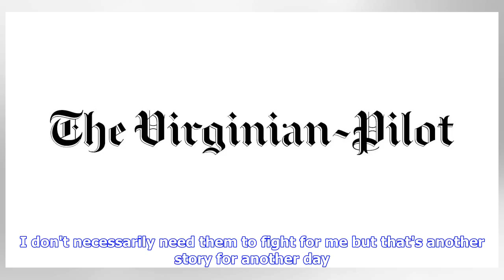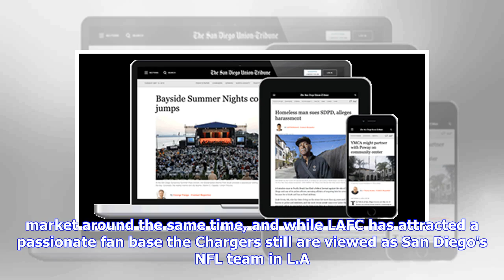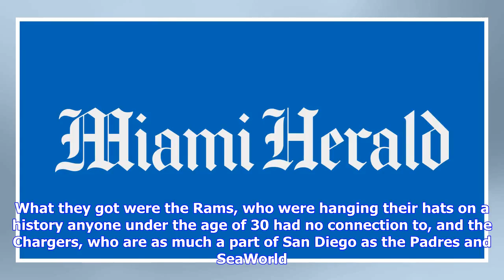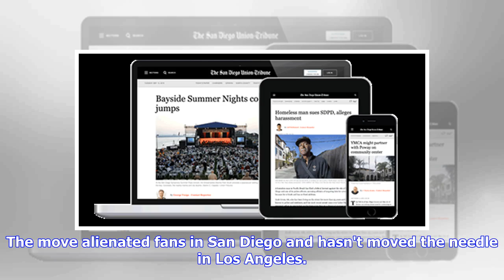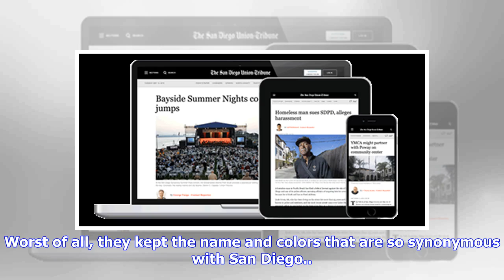Arash Markazi: Chargers owner Dean Spanos could’ve had the most popular NFL team in LA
LOS ANGELES As I watched "The 3252," LAFC's passionate supporters group which stands, chants and sings in unison at every home match, I couldn't help but think about the Chargers. You're probably wondering why anyone from Los Angeles would be thinking about the Chargers, let alone at a soccer match during the NFL offseason, but I worry about my friends from San Diego. As an Angeleno I've accepted the Chargers as part of our growing sports landscape. I don't necessarily need them to fight for me ...